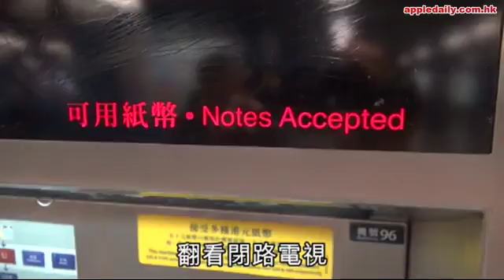【動畫】無業男港鐵售票機變ATM 擸走8 8萬